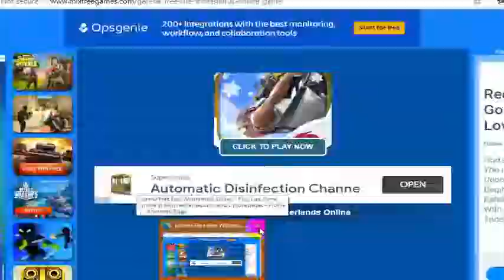modern warplanes sky fighters 3D game | video-1| SMD Gaming World